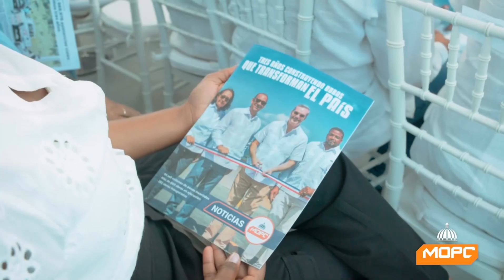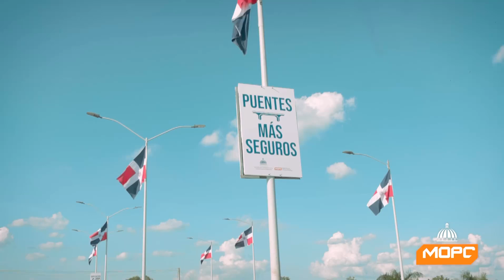Presidente Luis Abinader deja inaugurado el puente de Pontón en la Vega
La Vega.- El presidente Luis Abinader inauguró hoy el reconstruido puente de Pontón en la Vega, con inversión de 467 millones, este facilitará el incremento en condiciones de seguridad del flujo masivo de transporte de pasajeros y de carga entre la región del Cibao, la Capital y el resto del territorio nacional.

Las palabras centrales estuvieron a cargo del ministro de Obras Públicas y Comunicaciones, Deligne Ascención, quien explicó que este puente venía presentando un grado de deterioro progresivo, por lo cual el ministerio de Obras Públicas decidió demolerlo ante las graves fallas que podían exponerlo a un colapso total e inesperado, sobre todo porque presentaba un grado de debilidad estructural que lo podían hacer derrumbar en cualquier momento.